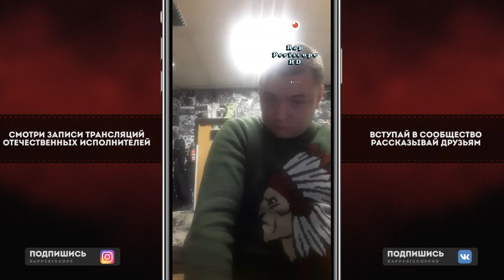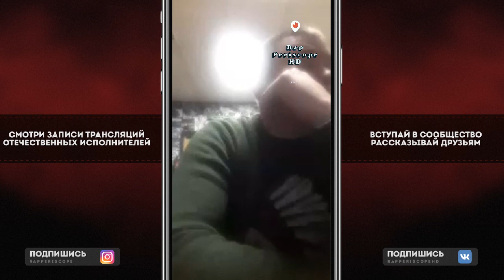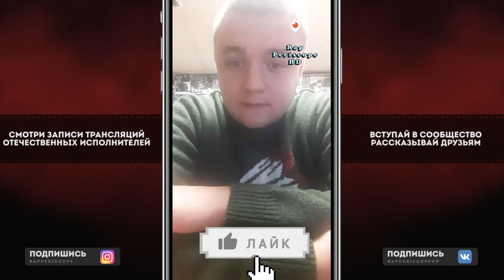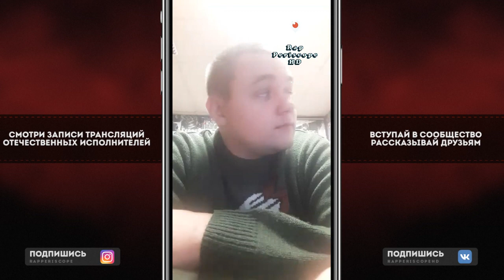Артем Татищевский о фите с Princip ZM, 17 Независимый, Loc Dog, ChipaChip, Гуф, Тимати